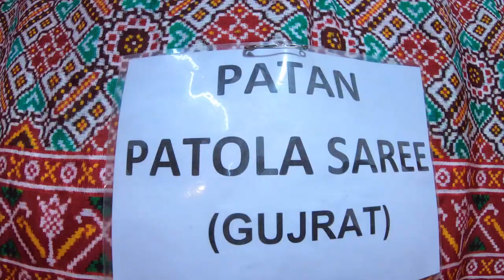All Types of Silk Saree | Sale at Paryatan Bhawan | Gomti Nagar | Lucknow